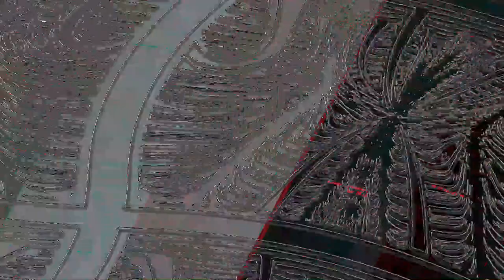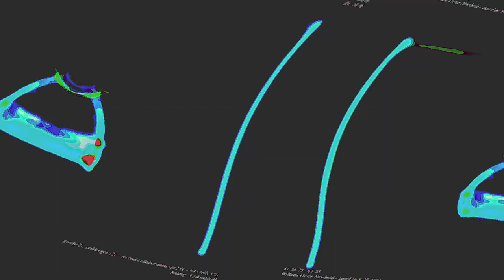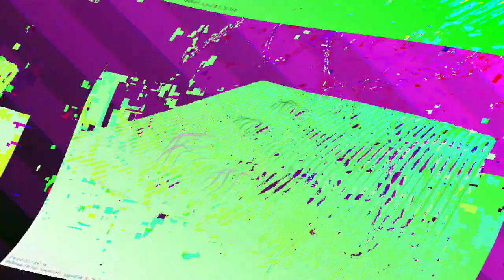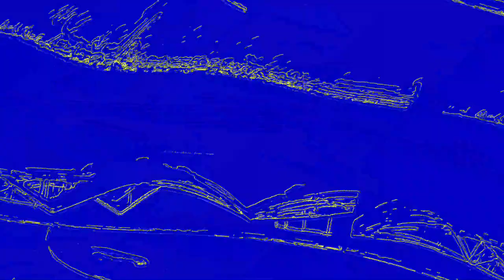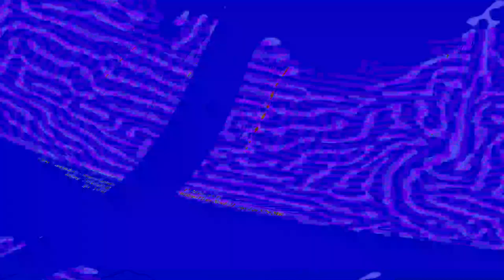[EPILEPSY WARNING] Movie 23 06 13 18h05m06s *Photosensitivity Warning*